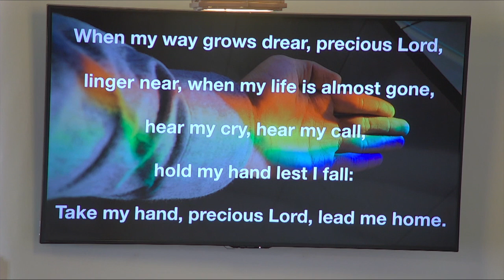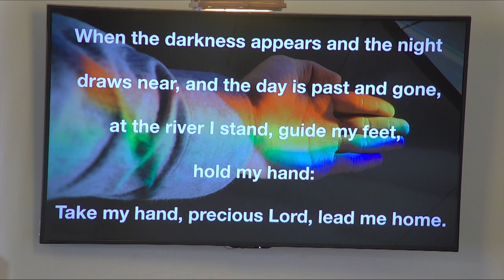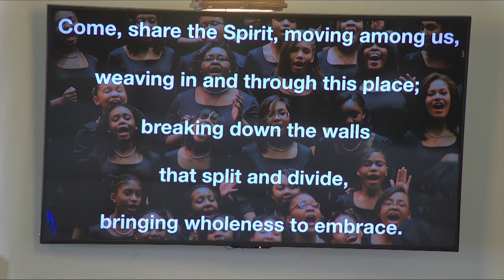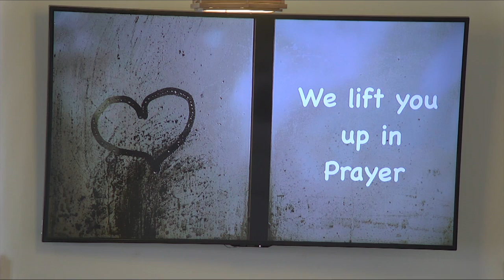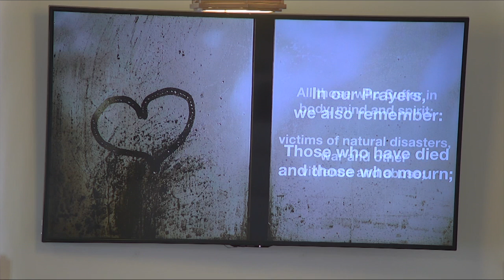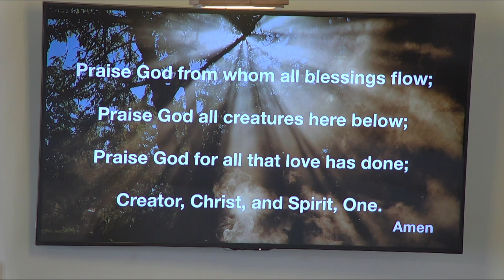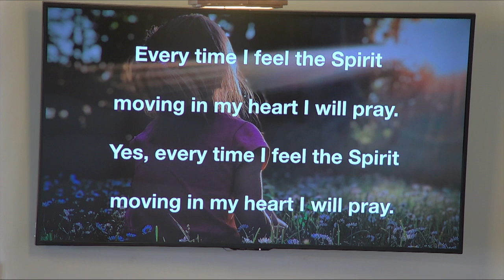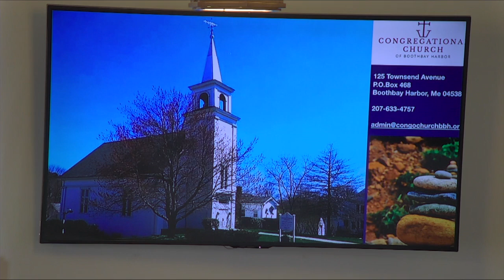Congregational Church of Boothbay Harbor, Full Service for January 16 2022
Full Service for January 16 2022